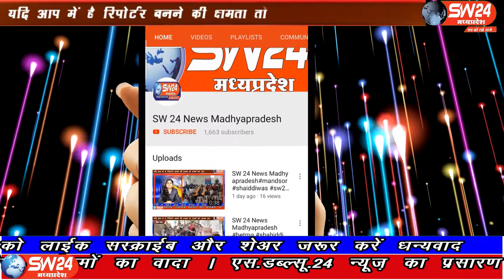SW 24 News Madhyapradesh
खरगोन जिला निमाड क्षैत्र मे रक्षाबंधन के पहले आने वाले रविवार को विरपोस पर्व के रुप मे मनाया जाता है पुरानी चली आ रही परंपरा के अनुसार आज विरपोस पर भाई बहिन के घर राखी का निमंत्रण देने आता है और बहन के घर खाली हाथ नहीं जाते इसलिए कुछ भी उपहार लेकर आता है। सेगाँव से संजय जायसवाल की रिपोर्ट